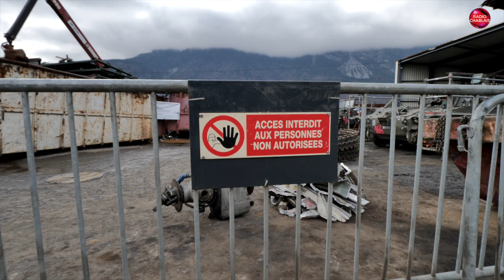Rien ne se perd, tout se transforme!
L'armée suisse recycle ses vieux engins à Collombey-Muraz.
L’entreprise Thévenaz-Leduc a été chargée de démanteler 162 obusiers et 58 véhicules de transports.
Ces appareils, composés de métal en majorité, sont recyclables à plus de 90%. La société de recyclage a traité 4200 tonnes de déchets au total et ce chantier a duré un peu mois de deux ans.
Plus de précisions: @s/podcast-detail